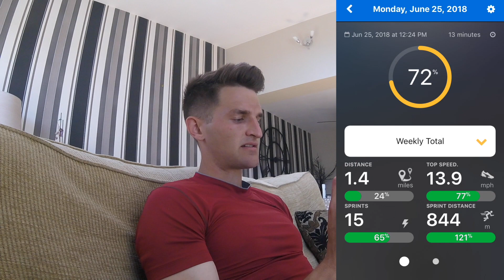Preseason Preparations | Strength, Agility and Stamina Training | A Day In The Life of a Footballer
In this episode I show how I start preparing for preseason. I share my individual strength, speed & agility, and stamina training. Through this series, I give you an insight to how you should be training if you want to complete at a high level, and how you can use the offseason productively to ensure you are coming into preseason already fit. I also update on my career and the Maestro program.